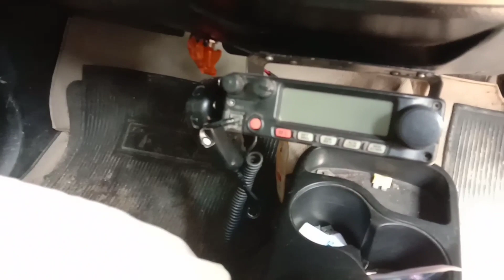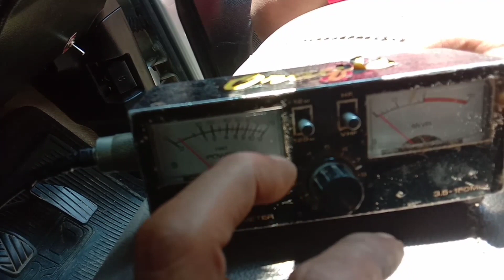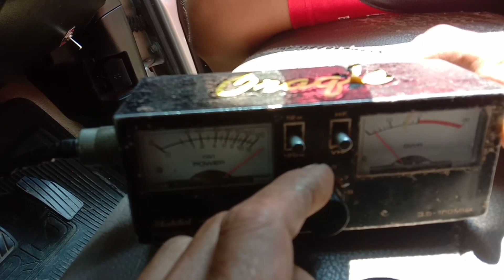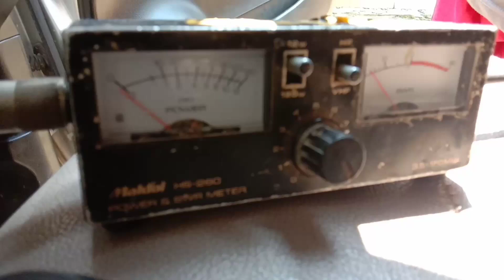Matching antena mobil Larsen modifikasi,spek balap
Matching antena mobil modifikasi untuk menghasilkan jangkauan jauh ,spek balap